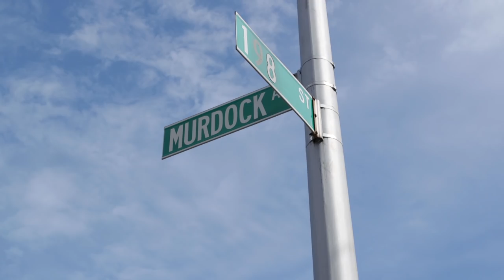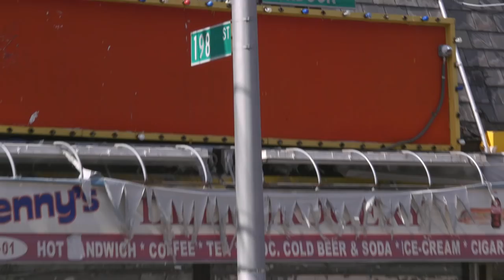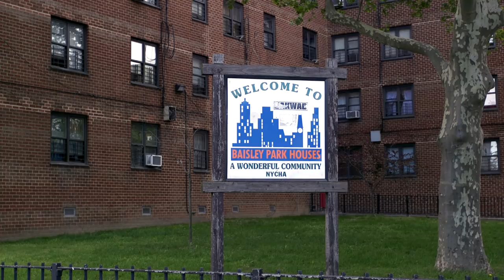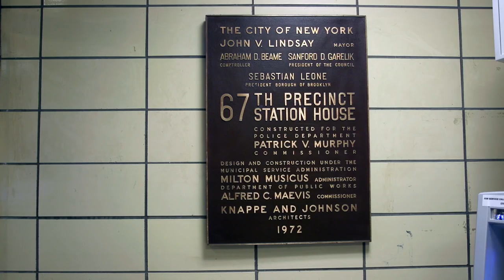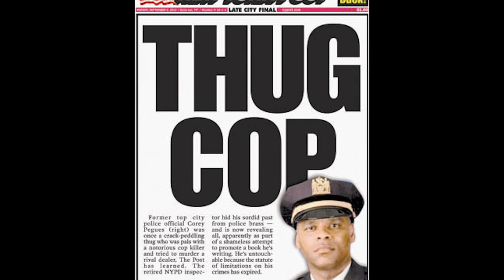The Story Of Corey Pegues, Crack Dealer Turned Top Cop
A Crack Dealer Turned Top Cop Shows Us The Streets That Became The Beat.

Produced by Jessica Leibowitz and Nathan Tempey